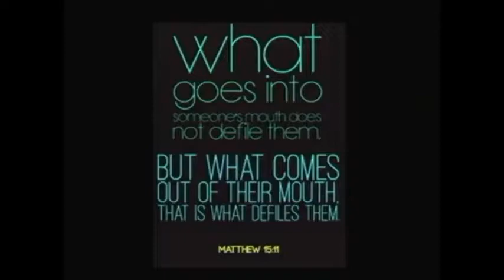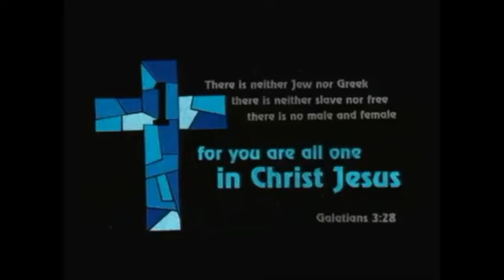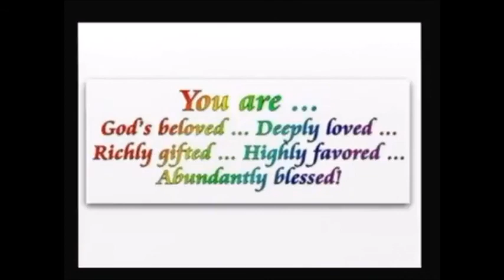Sermon for August 20th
Pastor Sue preaches on the story of the Gentile Woman seeking healing for her daughter from Matthew 14.